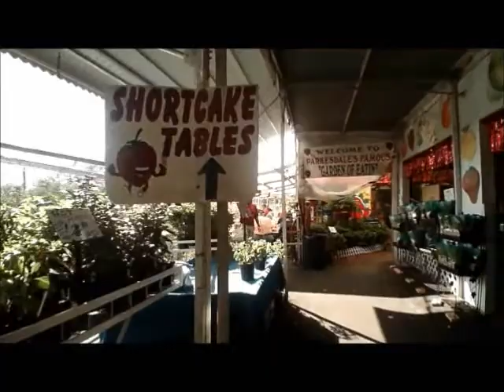Day trip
out to have a strawberry shortcake